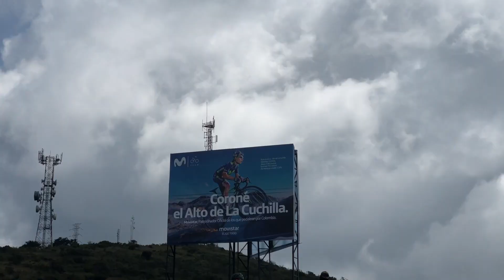GFNY Colombia 2018 RACE DAY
Lidia and Uli vlog from the 2018 GFNY Colombia.